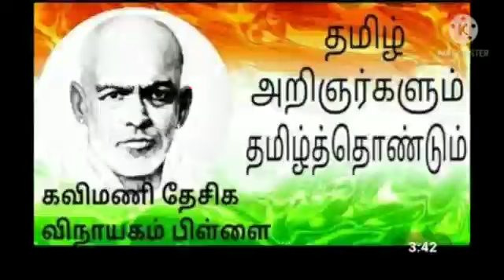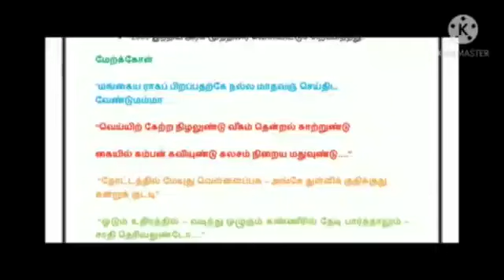கவிமணி தேசிக விநாயகம் பிள்ளை | Mrs Nithyadevi- Mani Hr.Sec School